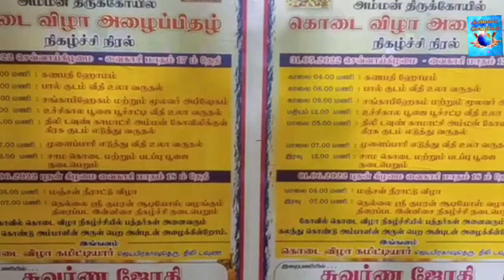நெல்லை டவுன் ஜெயபிரகாஷ் தெரு ஸ்ரீ தங்கம்மன் திருக்கோவில் வருஷாபிஷேகம் மற்றும் கொடை விழா(2)